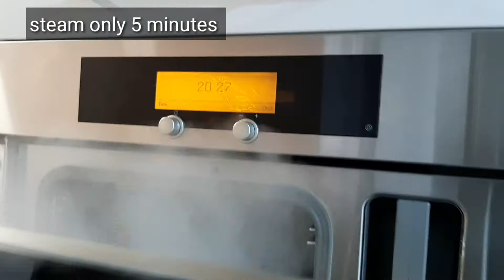STEAM FRESH FISH HALIBUT WITH SOY SAUCE/Only 5 Minutes Dteaming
Fish
1/4 bowl soy sauce
6 slices ginger
6 stalk spring union
5 stalk Chinese parsley